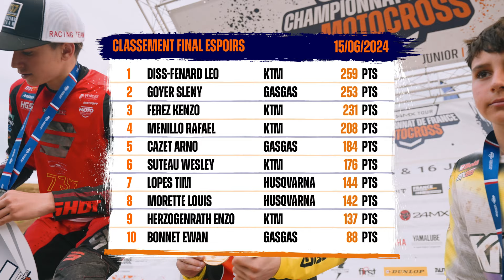Résumé du samedi – Ernée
Léo Diss-Fenard est le nouveau champion de France espoir, retour sur la finale du championnat disputée à Ernée !